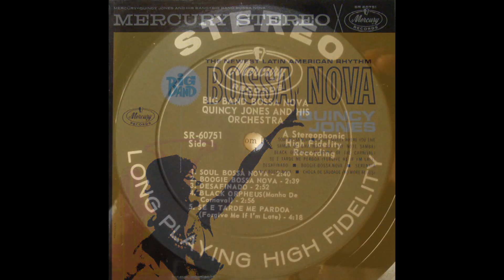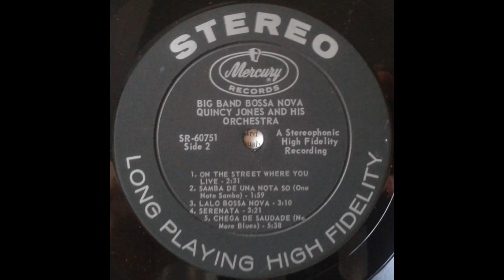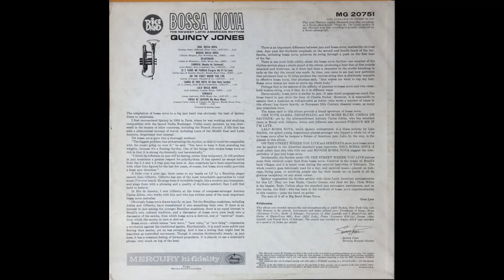Quincy Jones - Big Band Bossa Nova (1962) Part 1 (Full Album)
1. Quincy Jones - Soul Bossa Nova (0:00)
2. Quincy Jones - Boogie Stop Shuffle (Boogie Bossa Nova) (2:47)
3. Quincy Jones - Desafinado (5:32)
4. Quincy Jones - Black Orpheus (Manha De Carnaval) (8:29)

Review by Scott Yanow:
A byproduct of the bossa nova fad that followed the success of "Desafinado" (and preceded the famous recording Getz/Gilberto), this set finds Quincy Jones utilizing and exploiting bossa nova rhythms in his arrangements for a big band. The personnel includes flügelhornist Clark Terry, altoist Phil Woods, pianist Lalo Schifrin, guitarist Jim Hall, and (on "Soul Bossa Nova") the remarkable Rahsaan Roland Kirk. However, since the selections are all quite brief, and some of the charts are a bit cheesy and inappropriate for the gentle rhythms, this disc (although pleasant enough) is of lesser interest.

"Of lesser interest"... but I love it! Drew

Performers:
Quincy Jones – conductor, arranger
Phil Woods – alto saxophone
Paul Gonsalves – tenor saxophone
Roland Kirk – flute, alto flute
Jerome Richardson – flute, alto flute, woodwinds
Clark Terry – trumpet, flugelhorn
Julius Watkins – French horn
Alan Raph – bass trombone
Lalo Schifrin – piano
Jim Hall – guitar
Chris White – bass
Rudy Collins – drums
Jack Del Rio – percussion
Carlos Gomez – percussion
Jose Paula – percussion

Recording engineer: Phil Ramone